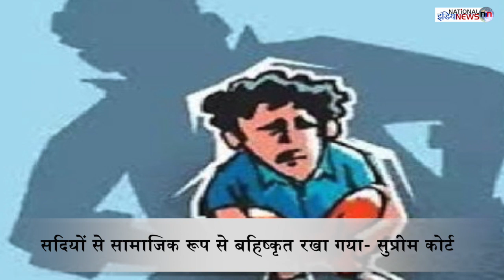Supreme Court ने SC\ST के गिरफ्तारी पर फैसला सुनाया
Anchor- Jyoti
Editor- Gaurav